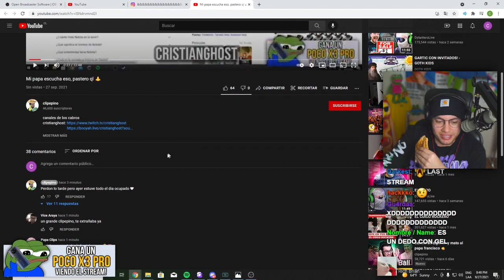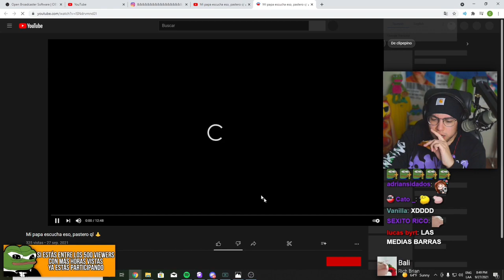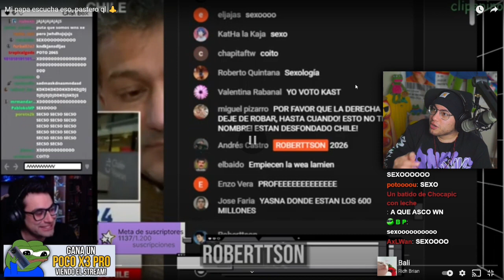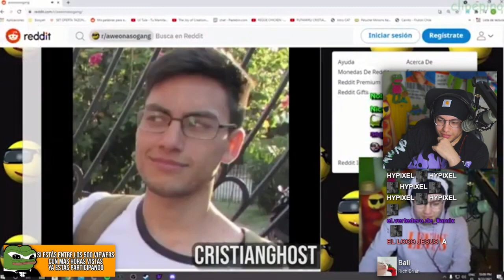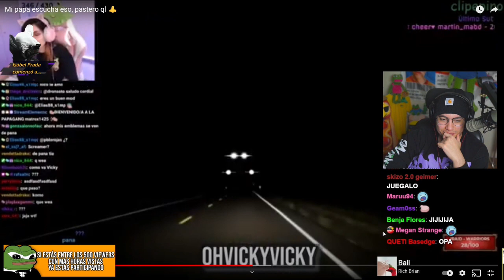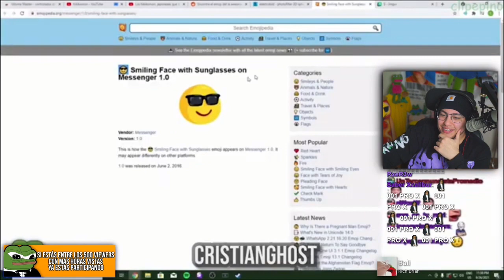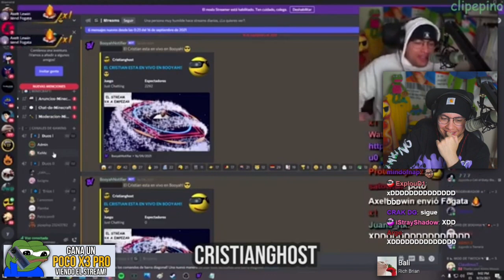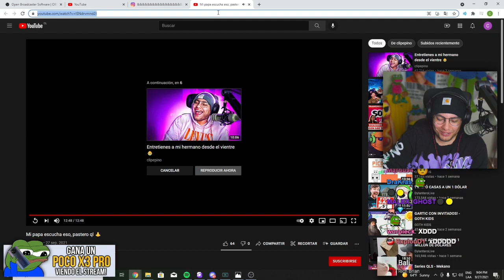Cristianghost reacciona a CLIPEPINO